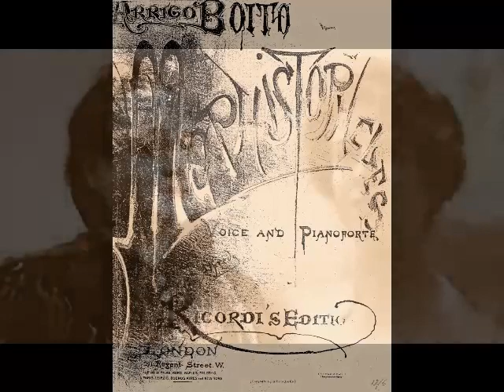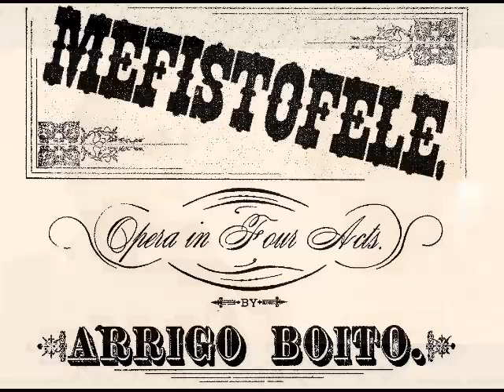Beniamino Gigli & Gemma Bosini - Lontano, lontano (HMV, 1918)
Beniamino Gigli (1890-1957) was a beloved Italian tenor whose 41 year career encompassed stage, screen, concerts, recordings, radio and television. Born in Recanati, Gigli was the youngest of six children of an impoverished shoemaker. He showed early promise as a boy soprano and joined the choir of his hometown Cathedral at age seven. Gigli spent several years with the choir and was eventually elevated to soloist. In 1905, Gigli made his debut Macerata’s Teatro Lauri Rossi as the title character in Billi’s operetta La Fuga di Angelica, singing the title part…a soprano role! Although the 15 year old youth was mortified by having to appear in drag, the applause he received at the end of the evening somewhat assuaged his embarrassment.

At 17, Gigli joined his brother Catervo (a budding sculptor) in Rome, where the two lived a rather Bohemian existence. After working several jobs (not to mention a stint in the army), Gigli entered the Academy of Santa Cecilia and studied with legendary baritone Antonio Cotogni. He was soon reassigned to Enrico Rosati, with whom he completed his studies. In 1914, Gigli entered an international singing competition in Parma. Out of 105 entrants, Gigli took first prize, one of the judges writing the now legendary notation, “At last, we have found THE TENOR!”, on the singer’s report. Although the outbreak of WWI prevented Gigli from singing in Chicago (the competition’s actual prize), he made his official debut as Enzo in La Gioconda at Rovigo’s Teatro Sociale on October 15, 1914. The tenor caught the attention of renowned conductor, Tullio Serafin, who invited him to open the season at Genoa’s Teatro Carlo Felice as des Grieux in Manon in December. Appearances in Palermo, Naples, Bologna, Brescia, Turin, Verona and Rome followed and within a year of his debut, the budding tenor’s repertoire had increased to seven roles. Critical response was favorable, and Gigli was soon established as one of Italy’s finest young talents.

Following appearances in Madrid and Barcelona, Gigli made his La Scala debut on December 26, 1918 in Mefistofele. Five months later, he made his Buenos Aires debut as Cavaradossi in Tosca at the Teatro Colón. Gigli became an audience favorite in South America and made semi regular appearances there for the next 30 years. His Met debut took place on November 26, 1920 (again in Mefistofele) to positive reviews. Although the company was dominated by Caruso, who would shortly withdraw due to his fatal illness, Gigli was soon recognized by the New York critics and public alike as an artist of the first rank. The tenor spent twelve seasons with the Met, singing 29 roles in such operas as Cavalleria Rusticana, La Bohème, Tosca, Lucia di Lammermoor, Rigoletto, Manon Lescaut, Roméo et Juliette, L’Africaine and the Met premieres of Andrea Chénier, Le Roi d’Ys, Loreley, and La Rondine. Gigli left the Met over a salary dispute in 1932 but returned in early 1939 for a handful of performances, including Radames in Aïda.

Gigli spent the 1930s appearing in the major theaters of Rome, London, Paris, Berlin, Vienna, Copenhagen, Budapest and Prague, as well as starring in a series of films. The unlikely cinema star went on to appear in over 20 pictures, the first of which, “Non ti scordar di me”, was released in 1935. Throughout the 1940s, Gigli showed no signs of slowing down, despite contracting diabetes in his late 50s. However, when his health began to fail, the aging tenor decided to embark on a farewell tour which culminated in a May 25, 1955 recital in Washington, D.C. After his retirement, Gigli returned to his birthplace, where he suffered a serious heart attack in the fall of 1955. He continued to struggle with diabetic complications and cardiac issues but remained active as a teacher and coach. Gigli was injured in a September 1957 automobile accident and was later struck down with Asiatic flu. Although he seemed to be recovering, he developed double pneumonia and rapidly deteriorated. Despite doctors’ best efforts, Gigli passed away at his villa in Recanati on November 30.  He was 67.

Gigli’s repertoire of 60 roles encompassed everything from Bel Canto to Verismo…with a solitary Wagner role (Lohengrin) tossed in for good measure. Among his greatest roles were the leads in Il Trovatore, La Forza del Destino, Un Ballo in Maschera, La Favorita, L’Elisir d’Amore, Lodoletta, L’Amico Fritz, Maristella and L’Arlesiana. In spite of the ravages of illness, the voice remained largely intact to the end of the tenor’s career. Gigli’s recorded legacy is monumental… over 400 discs, including several complete operas, made for Victor and HMV between 1918 and 1955. These records reveal a full lyric tenor, which took on spinto characteristics as he matured. Here, Gigli and Gemma Bosini (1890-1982) sing “Lontano, lontano, lontano” from Boito’s Mefistofele. This recording was made for HMV in Milan in October of 1918.